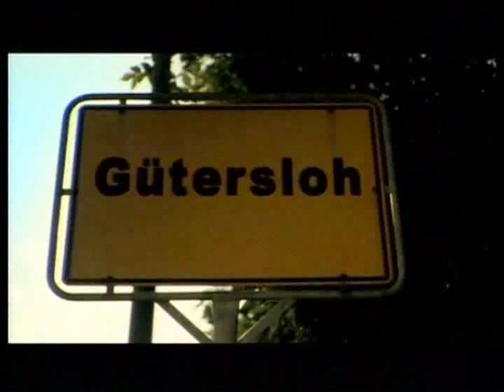Fury In The Slaughterhouse - Homesick (Official Video)